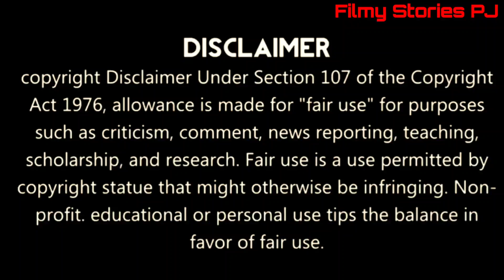Taarak Mehta Actor Sachin Shroff Set To Remarry At 50,Know More About His New Wife